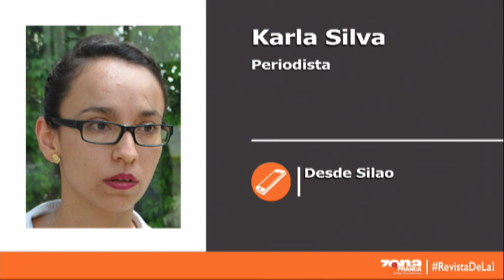Karla Silva Periodista